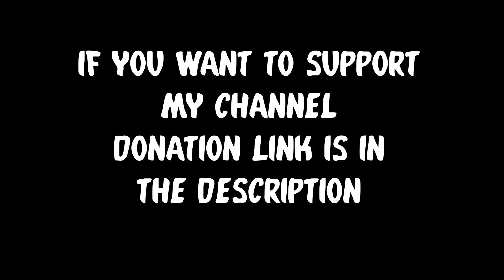BlackMagic on Wife. Real Paranormal Horror Stories. Episode-30. HorrorStories Ghosts@mrnightmare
Mr Nightmare. Corpse Husband. True Ghost Stories. Horror Stories. Paranormal Stories. Scary Stories Animated. Horror Stories Animated. Haunted Stories.

BlackMagic on Wife. Real Paranormal Horror Stories. Episode-30. Animated Horror Stories.
Hi there my amazing viewers. My name is Praveen, and I am from India.
I have started this channel to bring some of these amazing real scary incidents to my western viewers. The narrations on this channel are done by my buddy, Marcus Drivemen, from Canada. I hope you would love these real animated horror stories.
Making Animated videos takes a lot of time and effort. But I always try to bring at least 1 amazing animated story every week for my viewers.
Important- All videos, stories and animations on this channel are my Intellectual property. Any attempt to steal, copy or reproduce my content will be reported.

Horror Stories. Ghost Stories. Real Ghost Stories. Real Paranormal Stories. Haunted Places.